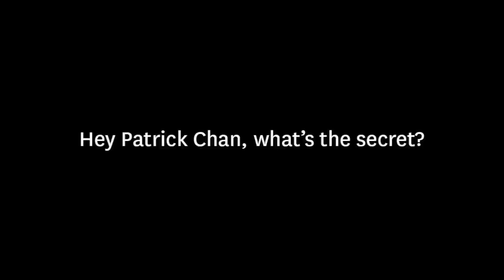Hey Patrick Chan, what's your secret?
Three-time World Champion, Patrick Chan will be on the quest for gold in Sochi.  No Canadian man has ever received that honour and title.

In his 30 Seconds to Greatness video, he speaks to the secret behind his success and the many sports he's been involved in along the way.